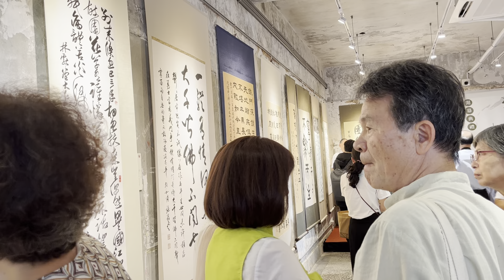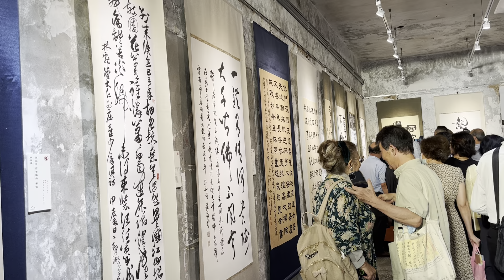「臺灣民主尋蹤書法展」開幕